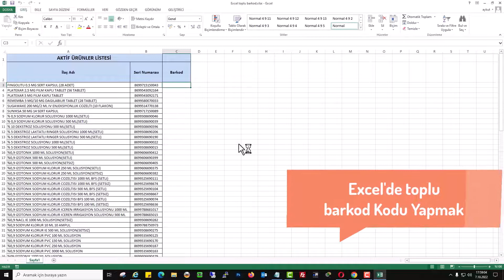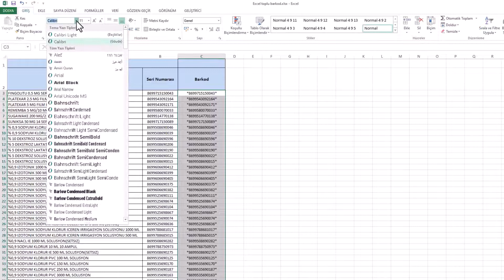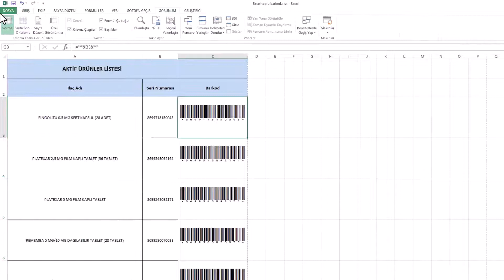EXCEL TOPLU BARKOD OLUŞTUR | Ürün Kodlarını Otomatik Yazdır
Excel'de toplu barkod oluşturma ve ürün kodlarını otomatik olarak yazdırma işlemini adım adım öğrenin! Bu videoda, hiçbir ücret ödemeden, karmaşık VBA kodları olmadan, sadece bir barkod fontu ve basit bir formül kullanarak yüzlerce, hatta binlerce barkodu saniyeler içinde nasıl oluşturabileceğinizi gösteriyoruz. E-ticaret, depo yönetimi veya envanter takibi yapıyorsanız bu video tam size göre! Stok yönetiminizi bir üst seviyeye taşımak ve manuel barkod oluşturma derdinden tamamen kurtulmak için videoyu sonuna kadar izleyin. Ürünlerinizi etiketlemek hiç bu kadar kolay olmamıştı!

- Excel için gerekli olan Code 128 barkod fontunu ücretsiz indirme ve yükleme.
- Ürün kodu listenizi barkoda dönüştürmek için hazırlama.
- En basit formülle Excel'de barkod oluşturma tekniği.
- Oluşturulan barkodları toplu olarak yazdırmaya hazır hale getirme.
- Excel’de otomatik barkod oluşturma

Excel Kullanarak karekod oluşturma Barkod Oluşturma: Ürünlerinizi Takip Etmenin Pratik Yolu. Barkodlar, günümüzde pek çok sektörde ürünlerin izlenmesi ve tanımlanması için yaygın olarak kullanılan bir teknolojidir. Ürün envanterinizi takip etmek ve hızlı bir şekilde okuyabilmek için barkodlar oldukça kullanışlıdır. Bu yazıda, Excel kullanarak basit bir şekilde barkod oluşturmanın nasıl yapıldığını anlatacağım. Bilgisayarınıza bir barkod yazı tipi fontu yükleyerek başlayacağız ve ardından Excel üzerinde barkod oluşturma işlemini gerçekleştireceğiz.

Barkod Yazı Tipi Fontu Yükleme:
İlk adım olarak, bilgisayarınıza Excel barkod yazı tipi fontunu indirmeniz gerekmektedir. Tavsiye edilen font dosyası Code 39'dur ve indirme linkini video açıklamasına ekledim. İndirdiğiniz font dosyasını .zip dosyasından çıkarın. Ardından, font dosyasının üzerine gelerek sağ tuşa basın ve "Yükle" seçeneğini seçin. Böylece barkod fontunu bilgisayarınıza yüklemiş olursunuz.

Barkod Oluşturma İşlemi:
Şimdi Excel dosyasına geçelim. Barkod eklemek istediğiniz hücreye "=" işareti, tırnak işareti, yıldız işareti ve "&" işaretini yazın. Daha sonra, seri numarası olan hücreye tıklayın. "Ve" işaretini tekrar yazın ve iki tırnak işareti arasına yıldız işaretini ekleyin. Son olarak, Enter tuşuna basın. Bu şekilde seri numarası barkod olarak dönüşecektir. Artı simgesine basarak bütün sütunu bu şekilde çevirelim.

Barkod Yazı Tipi Ayarlamaları:
Barkod sütununu seçerken, font bölümünden yüklediğimiz Code 39 barkod fontunu seçin. Font bölümüne "İdea" yazabilirsiniz. Barkod fontunun büyüklüğünden dolayı, barkod görüntüsü gözükmemiş olabilir. Barkodun görüntülenmesi için içeriğin sütun aralıklarını genişletin ve yazı yerleşkesini düzenleyin. Böylece, bütün seri numaralar barkod görüntüsüne dönüşecektir.

Sonuç:
Excel kullanarak barkod oluşturma işlemi oldukça pratik ve kullanışlıdır. Ürün envanterinizi takip etmek veya barkodlu etiketler basmak için bu yöntemi kullanabilirsiniz. Oluşturduğunuz barkodları yazıcıdan veya ekran üzerinden çıktı alarak, barkod okuyucu cihazlarla okutabilirsiniz. Okuduğunuz barkod kodları, ürünün seri numarasını otomatik olarak ekrana yazacaktır.

☑️ excel İpuçları Video İçeriği;

00:00 Giriş
00:10 Excel barkod oluşturmak
00:25 Barkod Fontu İndirme
00:36 Ürün Barkodları Yazdır
00:50 Font Yükleme
01:06 Excel Barkod Formülü
01:40 Barkod Genişliği Yüksekliği ayarlama